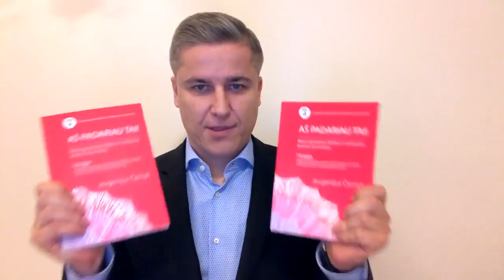J.Cernys Jaunimui laida #23 (82) Trumpalaikiai ir ilgalaikiai sprendimai versle.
Kas yra investicinis kapitalas.
Kaip nebijoti kuriant verslą?
O gal baimė yra naudinga?
Ar reikia planuoti?
Koki yra trumpalaikiai ir ilgalaikiai sprendimai?
Kas yra kapitalas?
Kodėl susifokusuojame į skaičius?

Mano veiklos:

Mokymai. Žinios. Rezultatas.
Rūpestis. Artimieji. Amžinybė.
Asmenybė.Mąstymas. Mentorystė.